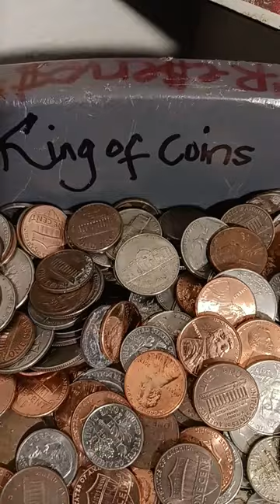100,000 lbs of coins in a 44-gallon trashcan